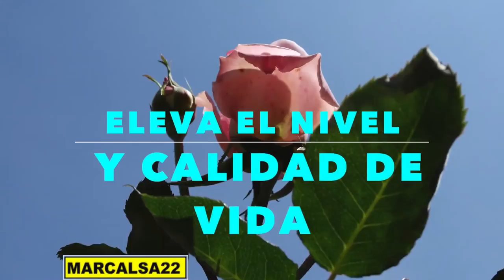EDUCACIÒN HERRAMIENTA PRINCIPAL Para Vencer La Pobreza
EN ESTE VIDEO UNA INVITACIÒN A PREOCUPARNOS POR LOGRAR UN MEJOR NIVEL EDUCATIVO Y ASI PODER SUPERAR LA POBREZA, MENTAL, SOCIAL, CULTURAL Y ECONÒMICA Y COMPROMETERNOS A HACER UNA MEJOR SOCIEDAD.

-COMPARTE